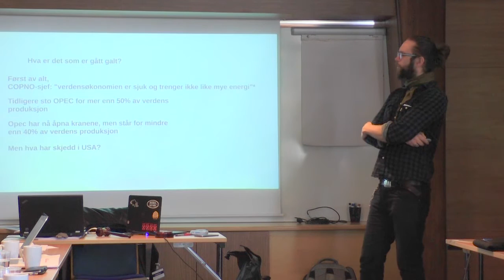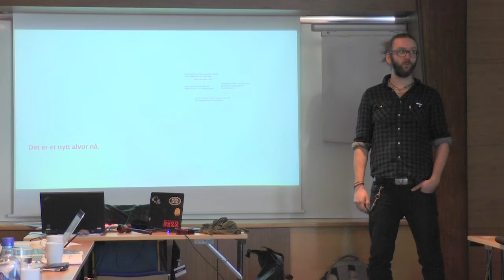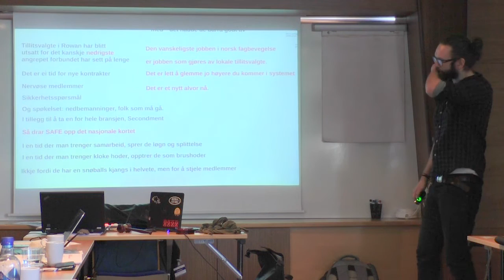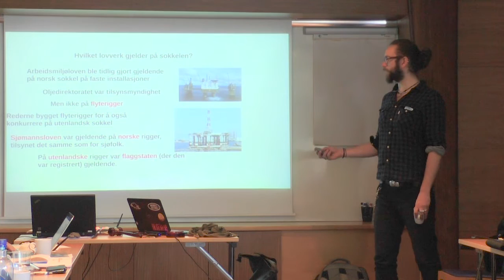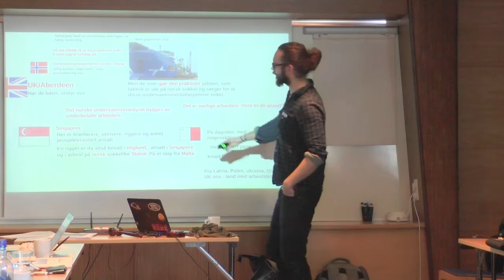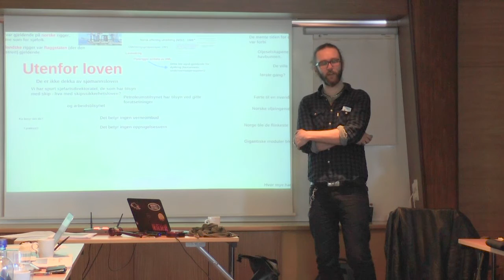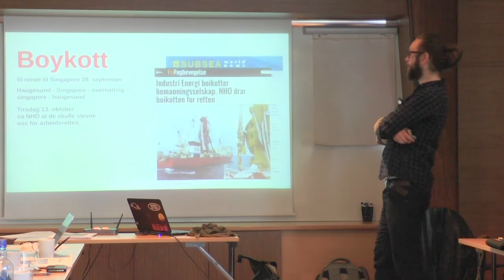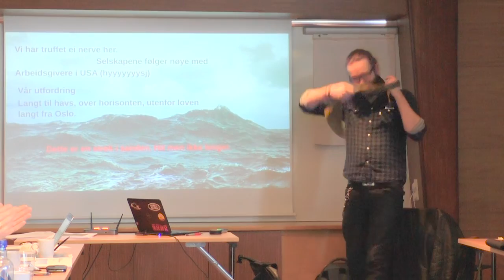Årsmøte 2016, Informasjon secondment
Årsmøte industri Enerigi Rowan 2016,  Ommund Stokka